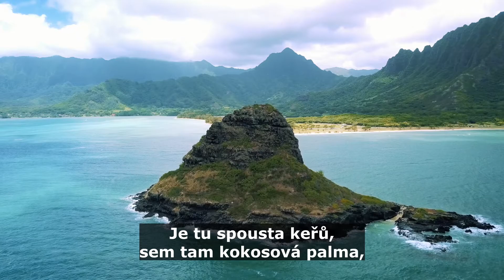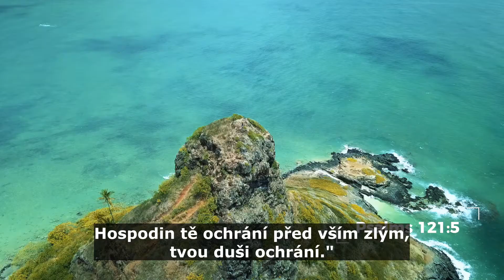Číňanův klobouk • 04 • Odlesky naděje • Taj Pacleb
Jednoduchá lekce z ostrůvku Mokoli´i a Číňanova klobouku – stejně jako asijský rýžový klobouk poskytuje stín před horkým, letním sluncem, tak nám také Bůh poskytuje útočiště jako Svému lidu. Bůh nikdy neslíbil, že slunce zkoušky přestane svítit. Nikdy neslíbil, že život bude vždy příjemný a osvěžující. Slíbil ale, že nás podrží v bolestech, při konfliktech, a ochrání při zármutku. Zaručil nám Svým slovem, že když věci v životě začnou hořet, On je naším stínem ve dne a obranou v noci. Je naším úkrytem v období bouřky. Dokud zůstaneme pod jeho ochranou, budeme schopní povstat nad žár tohoto světa a postavit se na vrchol hory vítězství. Potom svůj čínský klobouk vyměníme za královskou korunu věčného života.